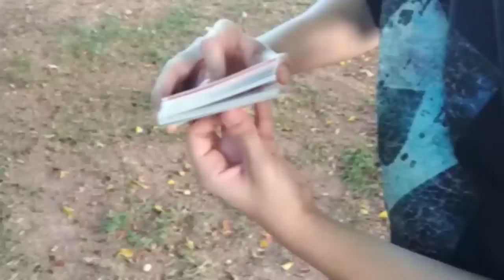DESCUBRA essa mágica e GANHE um BARALHO!